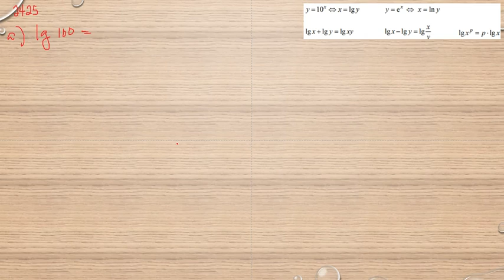Matematik 5000 Ma 3b Ma 3bc VUX Kapitel 2 Naturliga logaritmer 2425